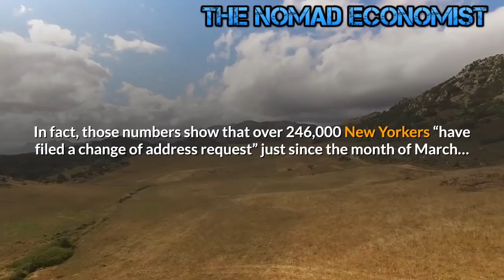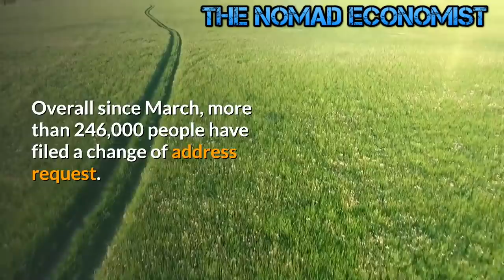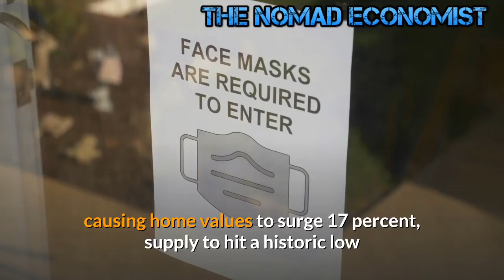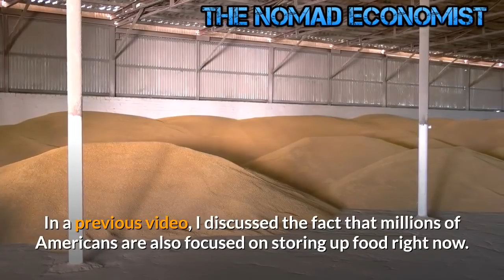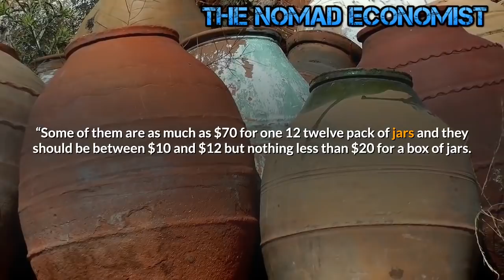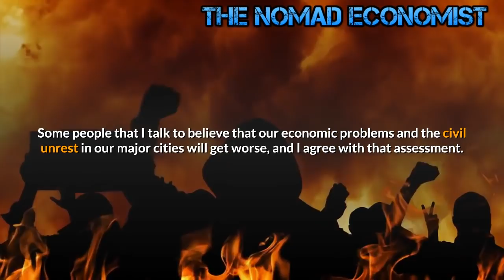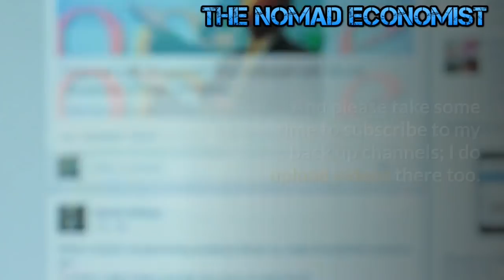Prepare for the Economic Collapse -- A Perfect Storm is Coming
In 2020, we have been watching hundreds of thousands of Americans relocate, gun sales have shattered all previous levels, and people are purchasing and storing huge stockpiles of food.  We have seen the American people get deeply concerned about the future before, but we have never seen anything quite like this.  It is definitely a major life decision to pack up everything you own and move to another part of the country, but that is precisely what countless Americans have been doing in recent months.  WABC wanted to know precisely how many people have been doing this in New York City, and the information that they were able to get from the United States Postal Service really surprised them…